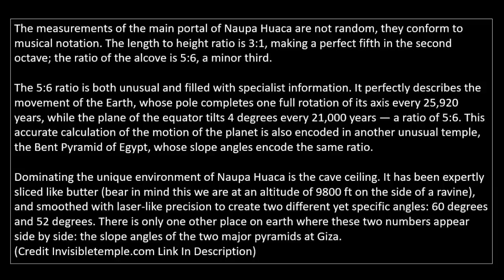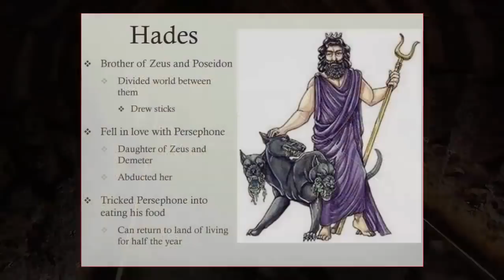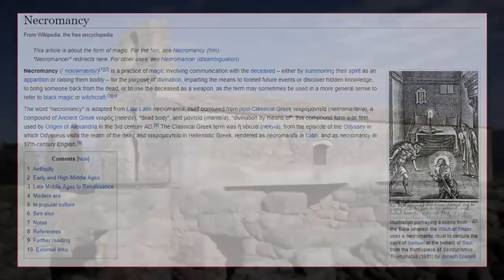🌀 Are There Ancient Portals? 🌀